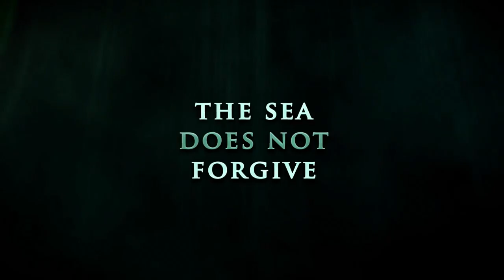👏 ¡CORRED! Hoy llega un NUEVO JUEGO GRATIS a la Epic Games Store (del 25/02/2021 al 04/03/2021) 😜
Que pasa lob@s! ¿Que tal estáis? Ahora podéis haceros con este juego completamente gratis. ¡CORRE Y APROVECHA ESTA OPORTUNIDAD!